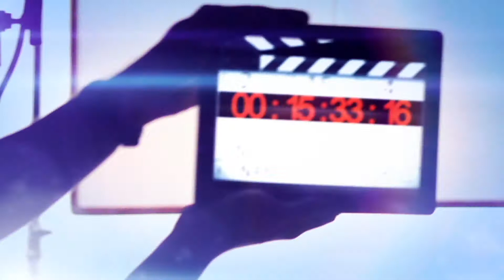MARÍA LEÓN GLORIA TREVI MUDANZA DE HORMIGA